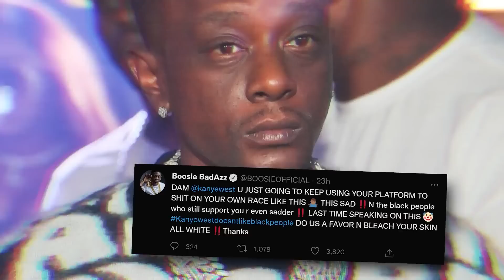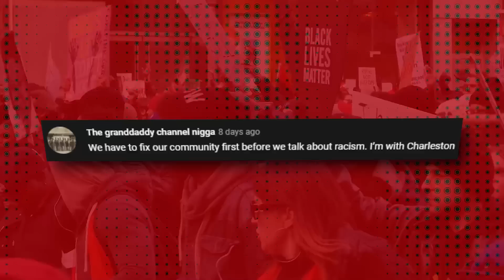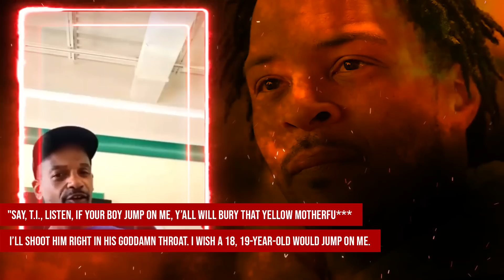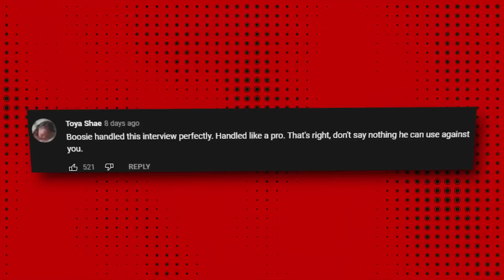Boosie Warns Charleston White Not To Mess With His Family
Charleston White just can’t seem to stop these days. This whole year, he’s been all over the place with calling folks out left, right, and center. However, ever since he spoke on Boosie and his son, things got a bit more complicated. So much so that Charleston’s even got Boosie on his back right now, telling him not to mess with his family or it might be the last thing he ever did.

See, things are getting quite heated between Boosie and Charleston White. Even though it all kicked off as one comment in passing from Charleston, his words really came back to bite him. He’s been threatened a lot lately because of what he said, but perhaps it’s exactly what he wanted.